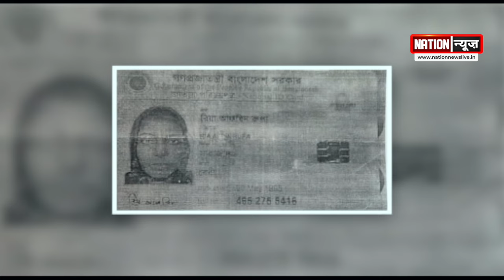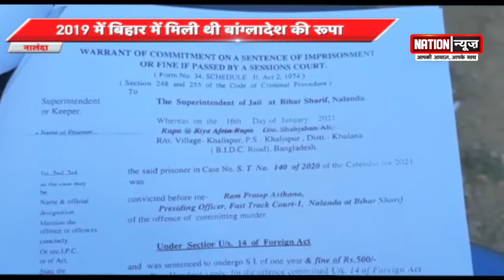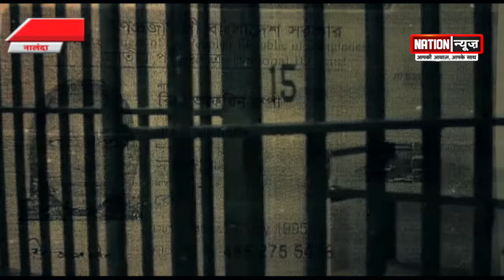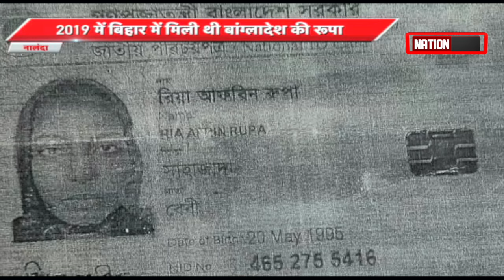आखिर क्यों रिया आफरीन ऊर्फ रूपा अपने वतन से दूर जेल में बंद हैं? WATCH VIDEO